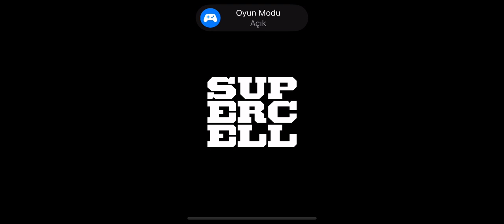Hay day oynuyorum 🐮 Hay day sipariş teslim 🎁 Hay day para kazanma 🐔 Hay day level yükseltme